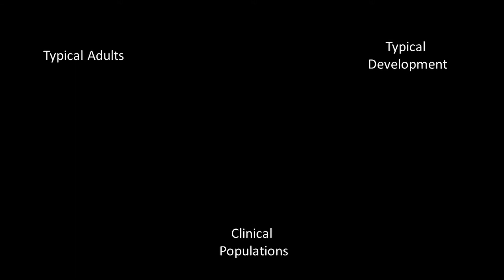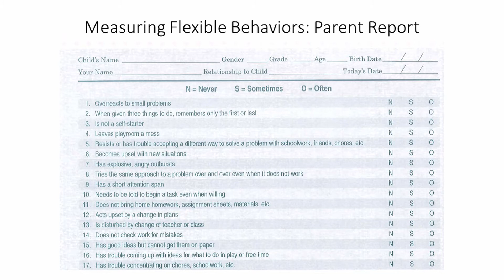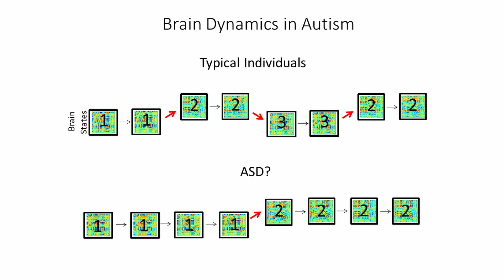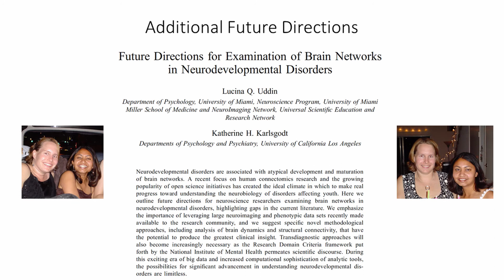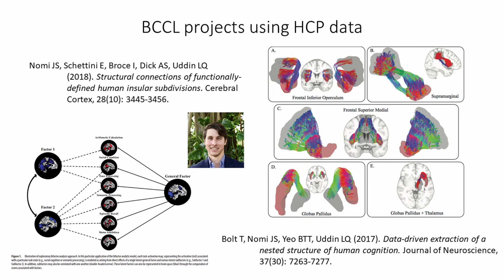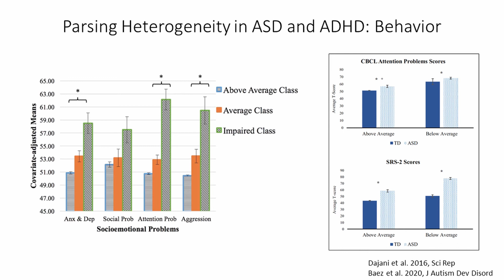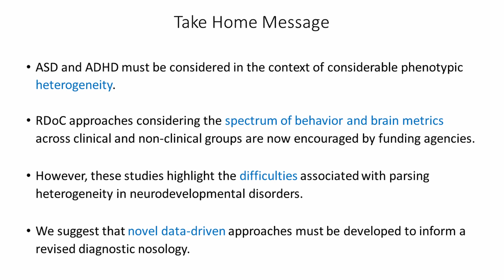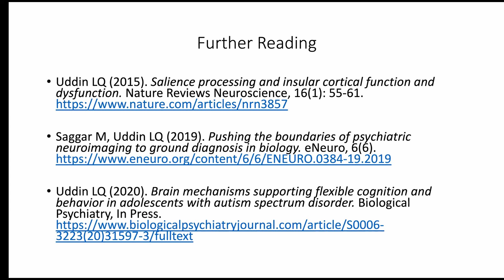2020 Future Directions for Examination of Brain Networks in Neurodevelopmental Disorders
The Future Directions Address presented by Lucina Uddin, Ph.D. at the 2020 Journal of Clinical Child and Adolescent Psychology Future Directions Forum.

Follow JCCAP FDF on twitter: @jccap_editor
Follow JCCAP FDF on Instagram: @jccapfdf